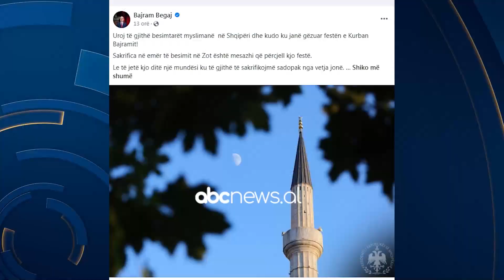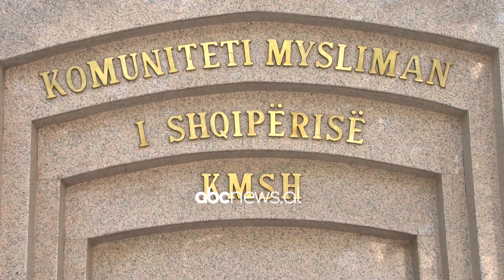Urimet e politikanëve/ Vizita në selinë e komunitetit mysliman dhe urime nga rrjeti | ABC News